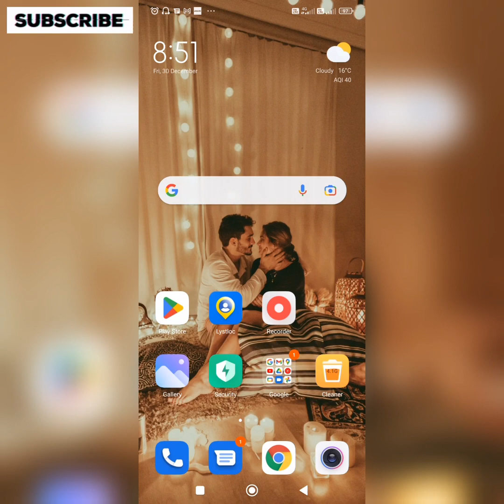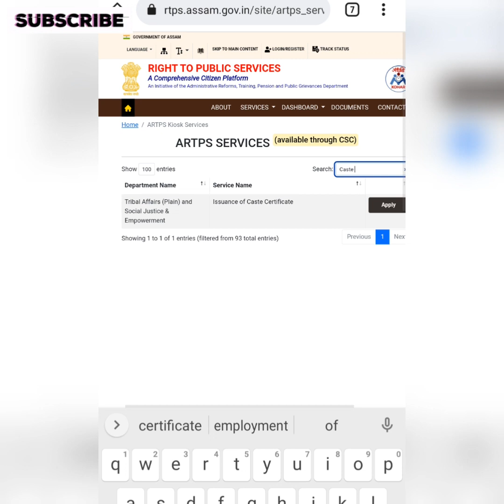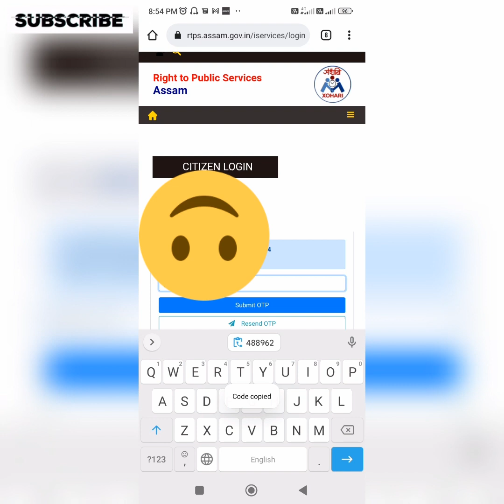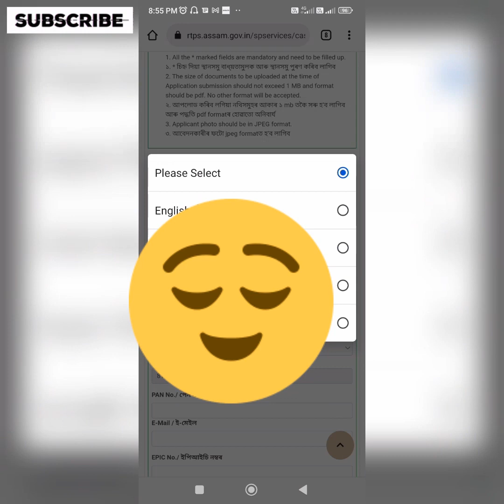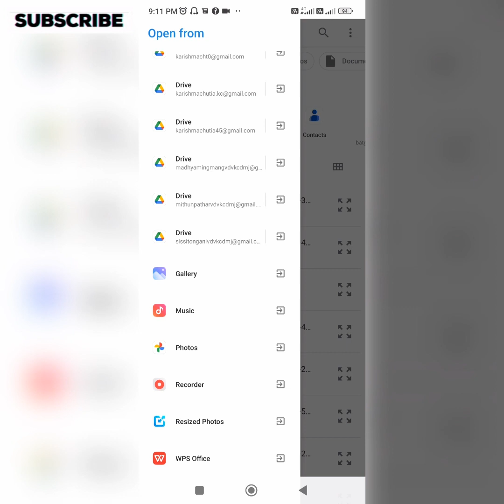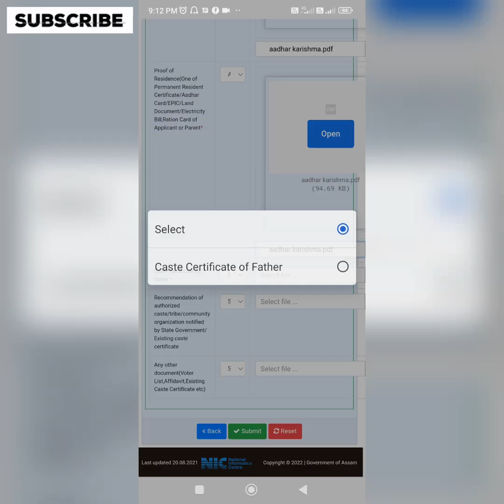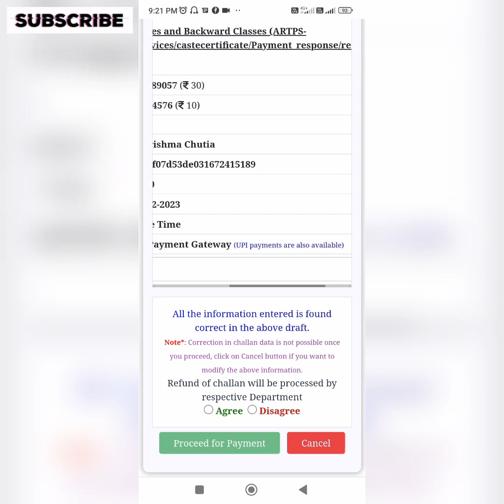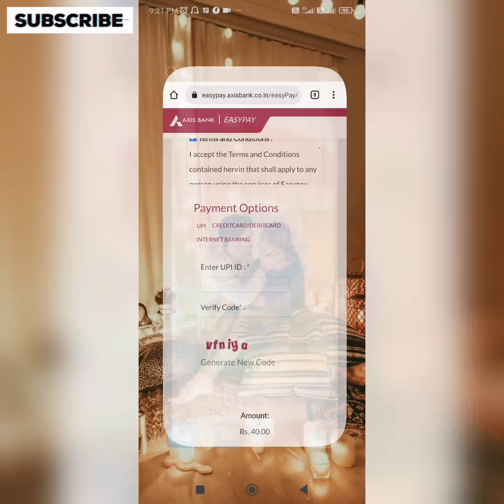Bhumiputra online/ Bhumiputra certificate/ Caste certificate